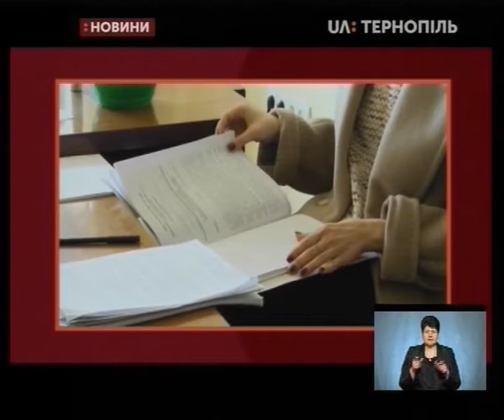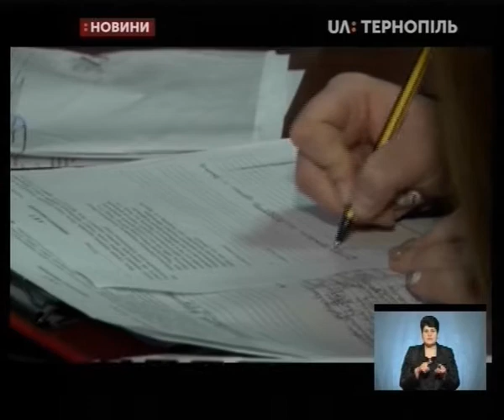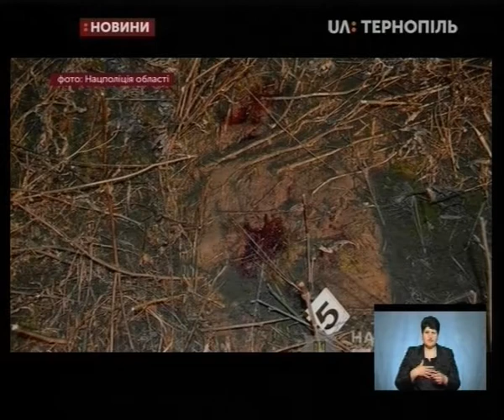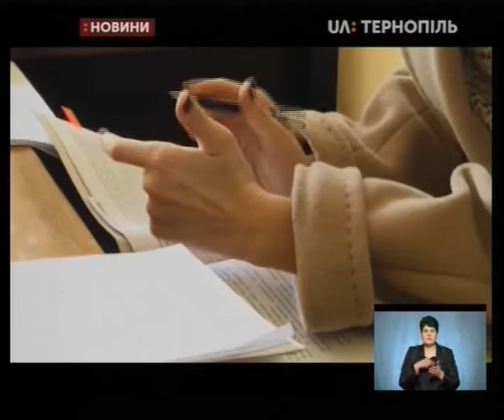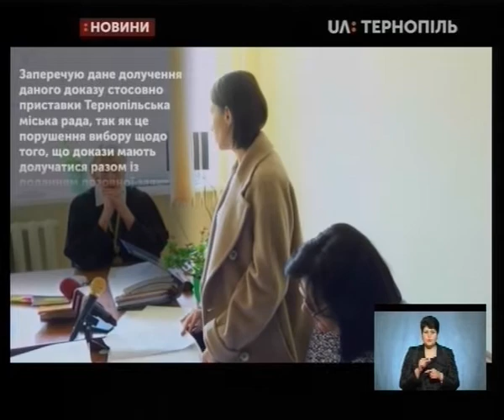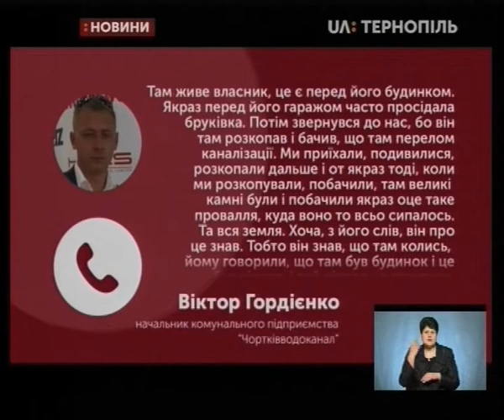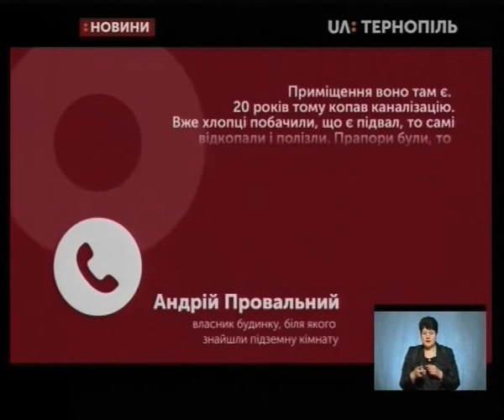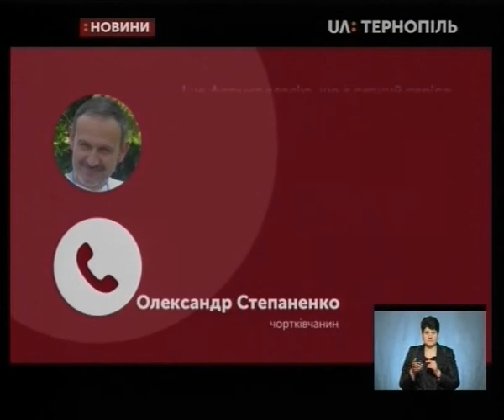19.02.2019. Новини. 19:00